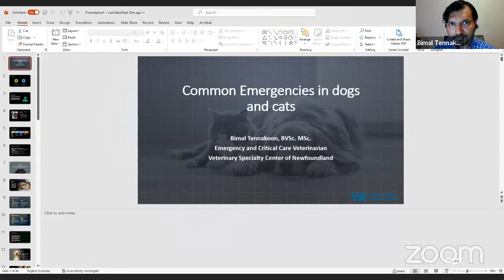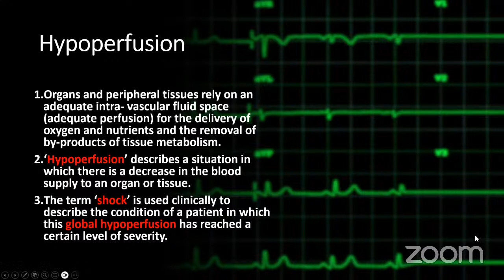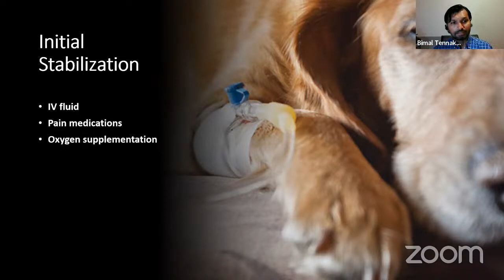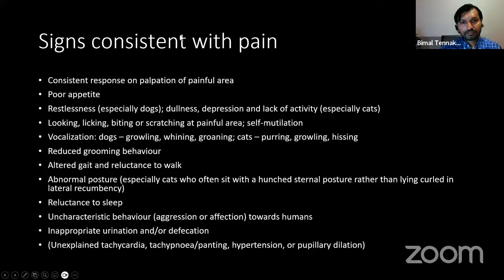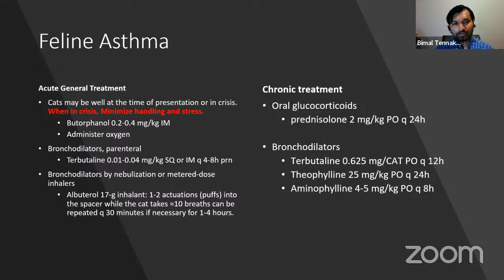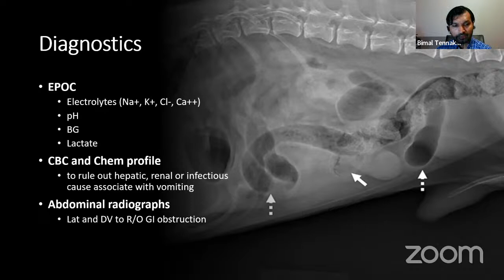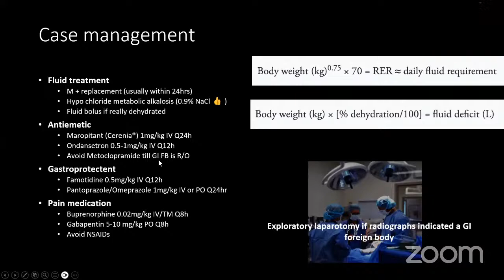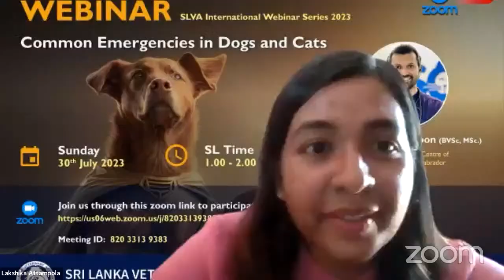Common Emergencies in Dogs and Cats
SLVA International Webinar Series 2023
Topic: Common Emergencies in Dogs and Cats

Resource Person:
Dr. Bimal Thennakoon (BVSc, MSc.)
Veterinary Speciality Centre of Newfoundland and Labrador

Time: SL Time 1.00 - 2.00 pm